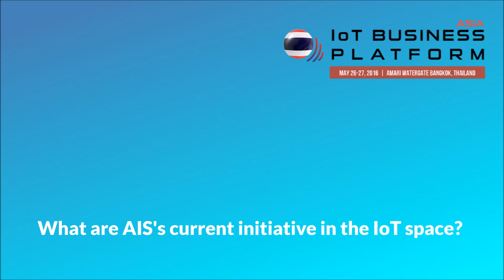AIS: IoT Thailand forecast to expand - Asia IoT Business Platform 8th edition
Asnee Wipatawate, Vice President of Corporate Product Management from AIS, talks about the big data, cloud, and security platform for global and domestic IoT/M2M business - at the 8th edition of Asia IoT Business Platform: IoT Thailand.